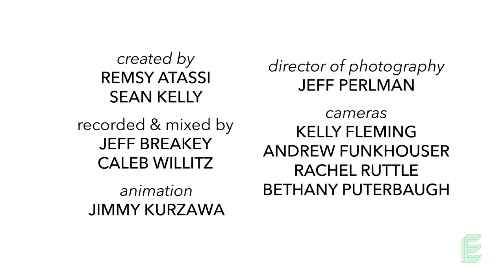Finally - RUST RING [Emulsion Live]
Rust Ring performs an Emulsion LIVE session for their song FINALLY at the Good Wolf House.

EMULSION is an analog video channel and blog focused on sharing music and telling stories from the Chicago music scene.